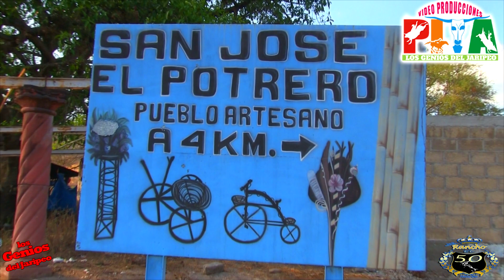!!SE SIGUE GANANDO EL RESPETO JUAN EL COBARDE¡¡de rancho el 50 en san jose el potrero,gro.20 de marz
!!SE SIGUE GANANDO EL RESPETO JUAN EL COBARDE¡¡ de rancho el 50 en san jose el potrero,gro.20 de marzo del 2022.